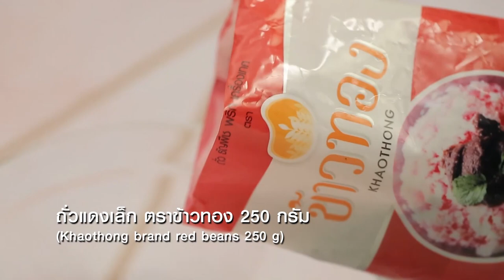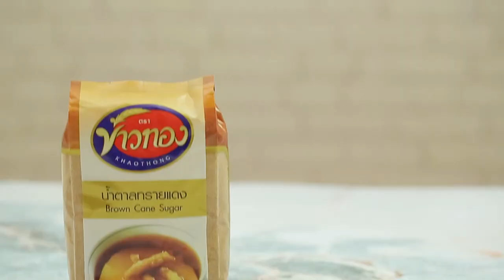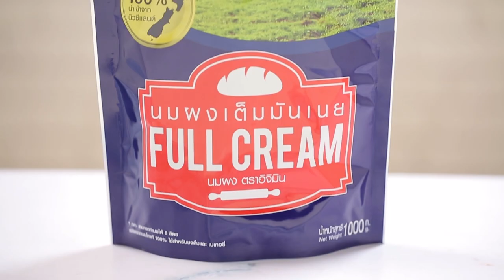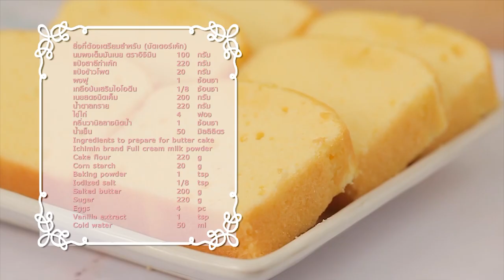"Food Fighto - ศึกครัวเดียวกัน" มักกะโรนีผัดไทย VS Onion Soup Mac & Cheese EP. 38 [ 1/3 ]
'นานา' และ 'เท็ดดี้' มาในโจทย์ มักกะโรนี ศึกครั้งนี้เมนูของใครจะเป็นผู้ชนะ

▲Line @yingsakfood